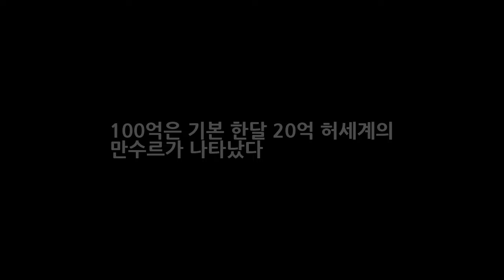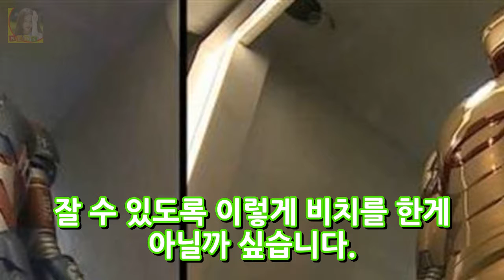100억은 기본 한달 20억 허세계의 만수르가 나타났다 DKO 뉴스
100억은 기본 한달 20억 허세계의 만수르가 나타났다  DKO 뉴스